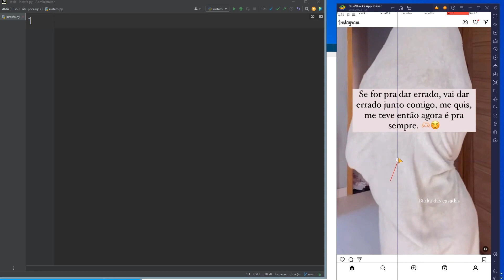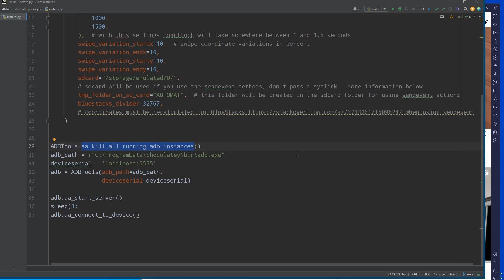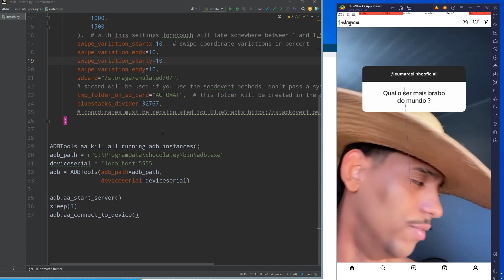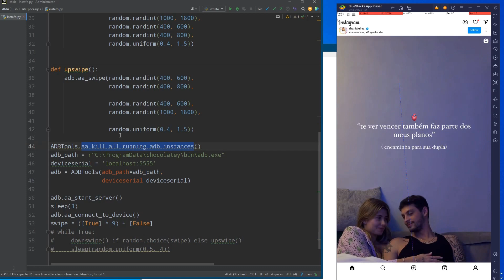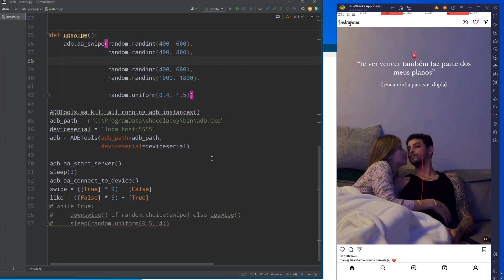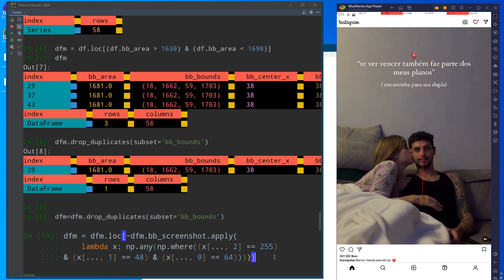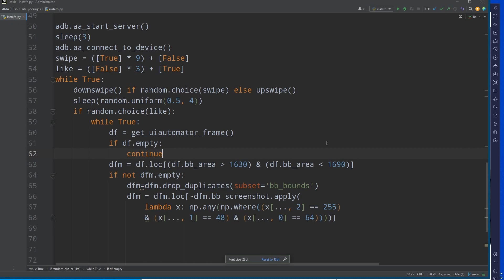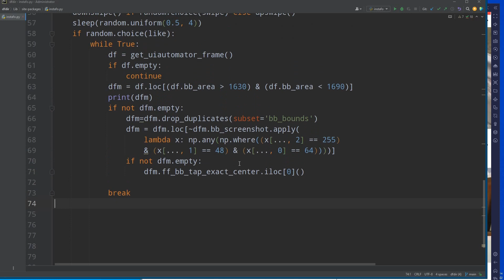Robô de Curtidas no Instagram - como criar um bot com Python e ADB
Neste tutorial, vou mostrar como criar um bot de curtidas automatizado para o Instagram usando Python e ADB (Android Debug Bridge). O código apresentado aqui utiliza a biblioteca adbkit para interagir com um dispositivo Android emulando toques na tela, permitindo que o bot role pelo feed do Instagram e curta algumas postagens aleatoriamente.

O ADB é uma ferramenta poderosa para interagir com dispositivos Android conectados por meio de um computador. Neste projeto, usaremos o ADB para capturar a tela do dispositivo, identificar as postagens no feed e realizar as ações de curtir.
Antes de começarmos, você precisará ter o Python e o ADB configurados em seu computador. Certifique-se de que você tem o ADB instalado e uma conexão com o dispositivo Android (pode ser um emulador).

O código Python usa a biblioteca numpy e adbkit, então, certifique-se de instalá-las usando o pip, se ainda não estiverem instaladas.

Aqui estão os principais passos do código:

Conectar-se ao dispositivo Android usando o ADB.
Rolagem aleatória para cima ou para baixo no feed do Instagram.
Esperar por um tempo aleatório entre as ações para simular o comportamento humano.
Verificar se há postagens visíveis na tela.
Localizar e curtir uma postagem aleatória, desde que ela não tenha sido curtida anteriormente.
O bot de curtidas é projetado para agir de forma mais natural possível, fazendo rolagens aleatórias e curtindo apenas algumas postagens específicas.

Lembre-se que o uso de bots em plataformas como o Instagram pode violar as políticas do serviço e levar a ações contra a sua conta. Portanto, use este código apenas para fins de aprendizado e conhecimento.

Assista ao tutorial para aprender como criar o bot e entender melhor cada parte do código.

Divirta-se aprendendo e explorando o mundo da automação com Python e ADB!